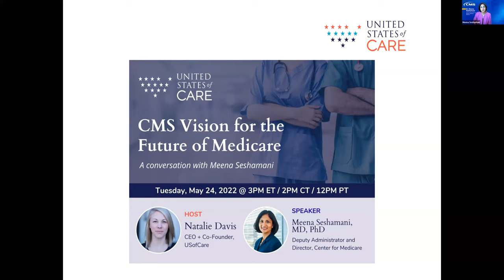CMS Vision for the Future of Medicare - A conversation with Meena Seshamani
USofCare CEO and co-founder, Natalie Davis, hosts a conversation with Meena Seshamani, MD, PhD, Deputy Administrator and Director, Center for Medicare about the CMS Vision for the Future of Medicare.